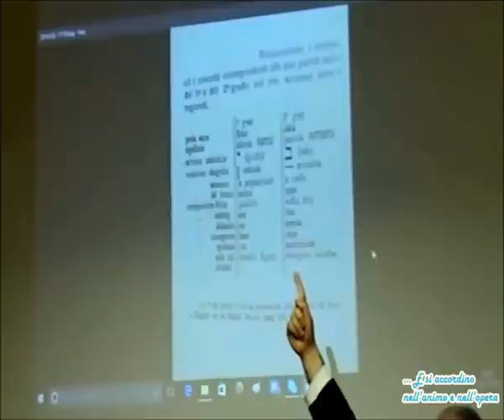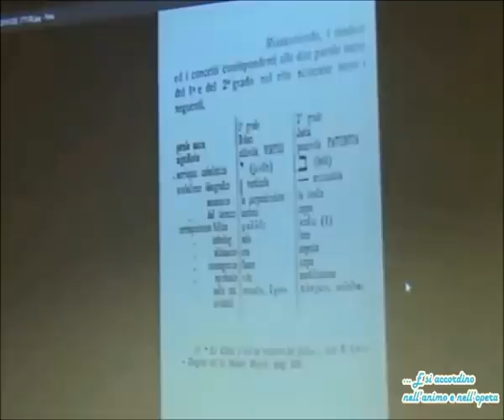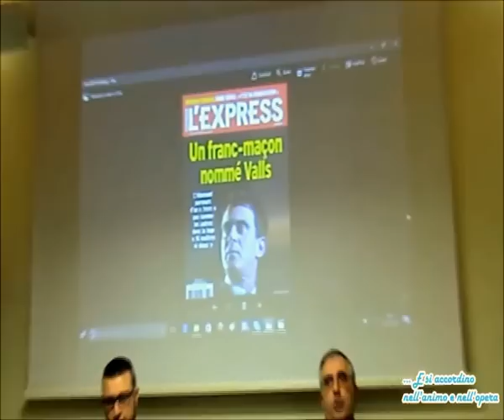La Massoneria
Bologna, 3/12/2016, conferenza di don Francesco Ricossa: "La Massoneria" (organizzata da "Virtute e Canoscenza").